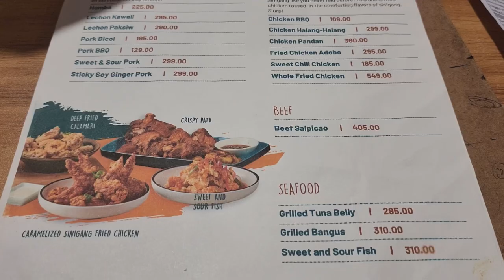LIFE IN PH 🇵🇭 / FOODTRIP IN CEBU CITY/ PINAS VLOG/ US TO PHILIPPINES